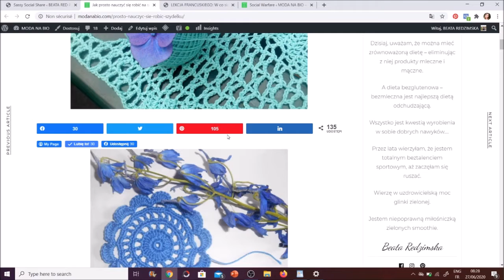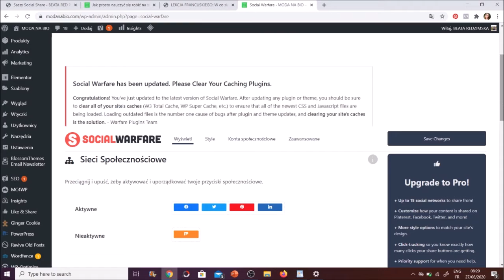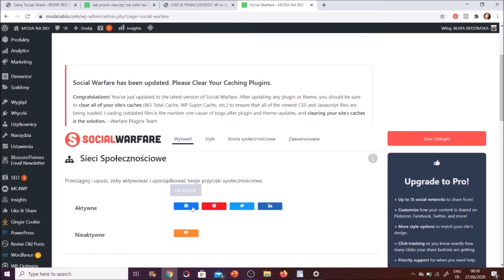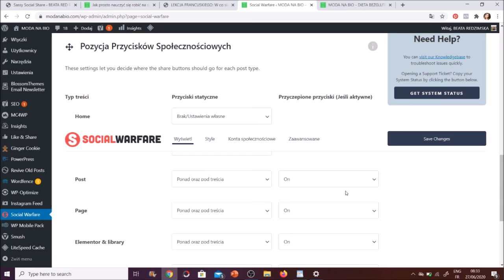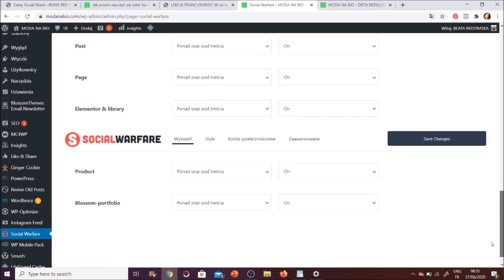WordPress – Jak Dodać Przyciski Mediów Społecznościowych - WTYCZKA SOCIAL WARFARE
Tym razem pokażę Ci wtyczkę Social Warfare, za pomocą której możesz przygotować listwę ikonek mediów społecznościowych, dzięki której już z poziomu bloga możesz udostępniać tu swoje wpisy.

Dla przykładu: gdybym chciała udostępnić dowolny wpis np na LinkedIn i to bezpośrednio z poziomu swojego bloga - po prostu klikam na guziczek LinkedIn i tutaj już nie przechodząc do LinkedIn, wtyczka Social Warfare pobiera i przesyła do niego informacje, czy zajawkę danego wpisu z aktywnym do niego linkiem. Dalej wybieram: Udostępnij w publikacji i opublikuj.

Czyli w zasadzie w ten sposób mogę promować swoje treści w sieci (w całej sieci) bezpośrednio z poziomu bloga.

Jakkolwiek - tutaj malutka uwaga - trudno jest zaistnieć w sieci bez aktywnej obecności w mediach społecznościowych,